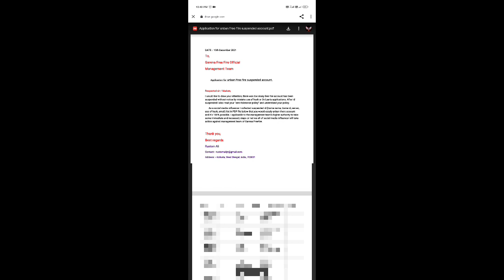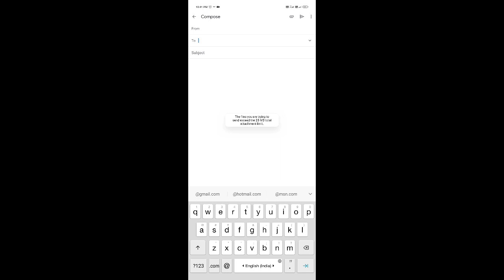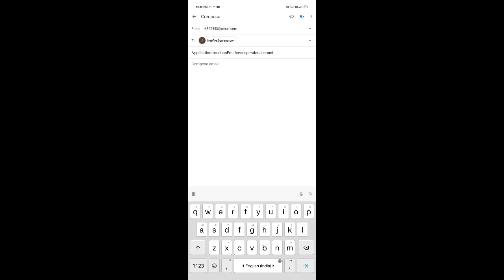All Id Unban 😎 Full support || Live proof || Q nahi hoga id unban 😡Done | free fire id recovery 100%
↪LIKE KIJIIYE ↩
❤❤❤MUJE SUPPORT K LIYE THANK YOU SO MUCH ❤❤❤

🇮🇳KOLKATA ((INDIA))🇮🇳

1.Garena Free Fire Indonesia Live
2.Garena Free Fire Brazil Live
3.Garena Free Fire Brasil Live
4.Garena Free Fire India Live
5.Garena Free Fire Singapore Live
6.Garena Free Fire Thailand Live

 I HOPE AAPKA ID UNBAN HONE KE 100% CHANCES HAI KYUKI Bohat LOGOKA HOCHUKA YE TRICK SE 🥰🥰